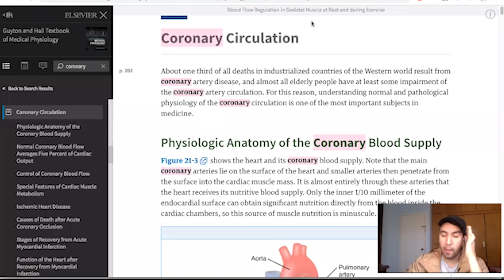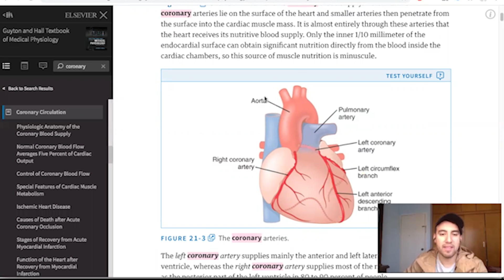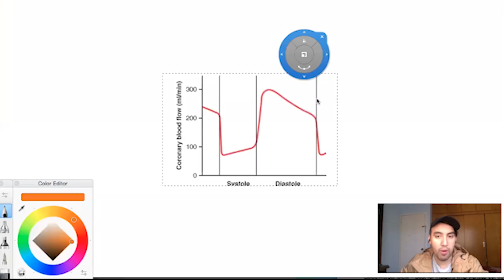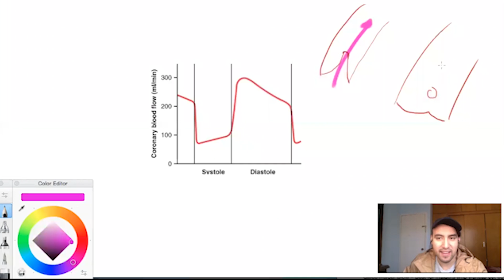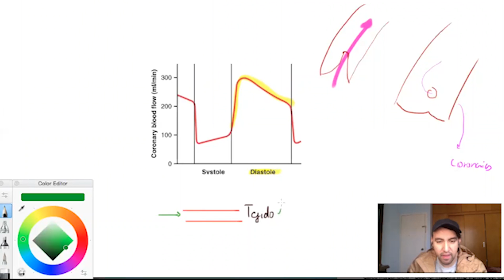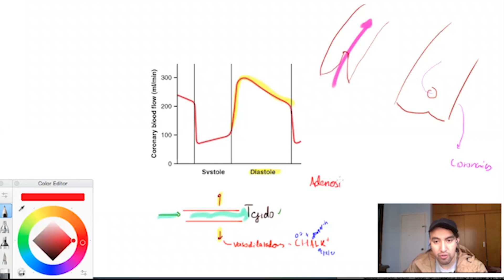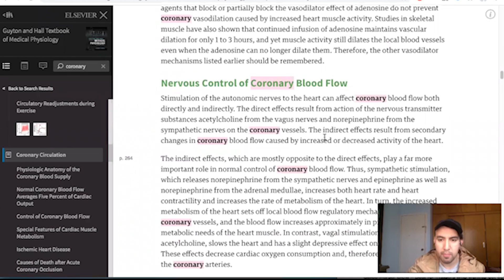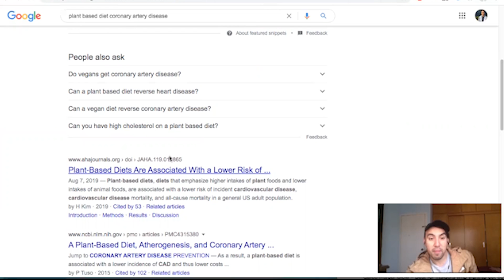CIRCULACIÓN CORONARIA: FISIOLOGÍA (oxido nítrico, receptores alpha y beta y más)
Todo sobre la  circulación coronaria, aprende cómo es que se regula la circulación coronaria según Guytón.

Referencia: Fisiología Médica de Guyton y Hall